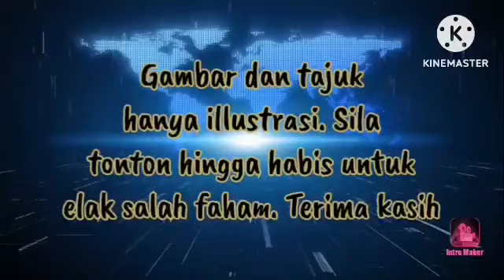KENYATAAN MEMALUKAN!! HADI TAK HABIS² MALUKAN BERSATU!!